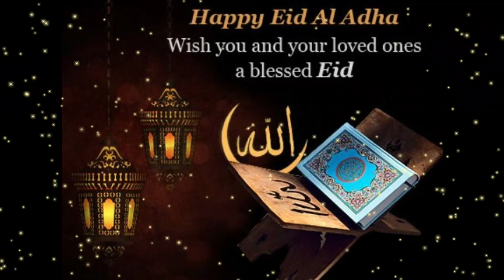Eid UL adha Mubarak status 2023/ Bakra Eid Mubarak status/latest Eid Mubarak status/2023 Eid mubarak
eid ul fitr status 2020, eid ul fitr whatsapp status, eid ul fitr
mubarak status, eid mubarak status, eid mubarak whatsapp
status, eid mubarak naat
Eid Mubarak Whatsapp Status Wishes 5th june 2020 : Happy Eid
Mubarak Messages and Quotes Eid Mubarak Whatsapp Status
Wishes 2020: Happy Eid Mubarak Messages and Quotes Happy
Eid Mubarak Whatsapp Status | Eid Special | Eid UI Fitr 2020 Eid
Wishing Eid Mubarak Whatsapp Status Video 2020 | Eid Special
Whatsapp Status | Eid Romance Status
eidromanticstatus2020 S,Lo ue, kue, ž, s FERE, eid news, eid
moon, eid moon 2020, eid song, eid nasheed, eid namaz, eid
mubarak, eid whatsapp status, eid mubarak whatsapp video, eid
mubarak whatsapp video download, eid mubarak whatsapp
status, eidulfitar2020 eidmubarak, eidmubarakstatus,
eidmubarakwhatsappstatus, eidspecialstatus happy eid mubarak
status, pakistani kids in usa,eid mubarak whatsapp, eid mubarak
whatsapp status, eid mubarak whatsapp video, eid mubarak
whatsapp status song, eid mubarak whatsapp status 2020, eid
mubarak whatsapp status video, eid mubarak whatsapp video
status 2020, eid mubarak whatsapp video new, eid mubarak
whatsapp video hd, eid mubarak whatsapp, whatsapp eid

Bikids n usa
status 2020, eid mubarak whatsapp video new, eid
whatsapp video hd, eid mubarak whatsapp,